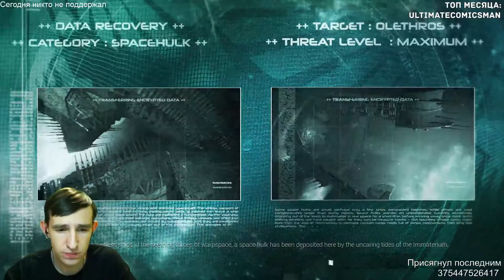Space Hulk: Deathwing walkthrough. Chapter 1 | Прохождение. Глава 1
Проходим новый FPS во вселенной warhammer 40k, присоединяйтесь!